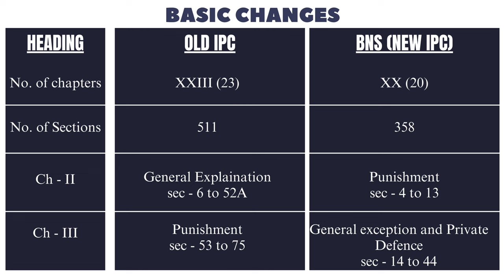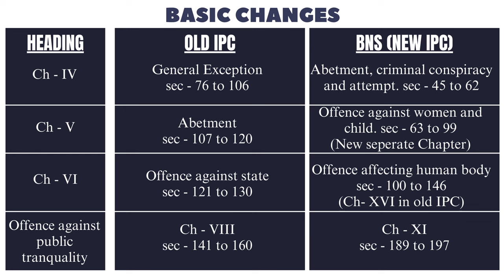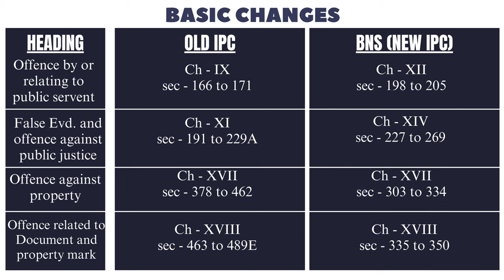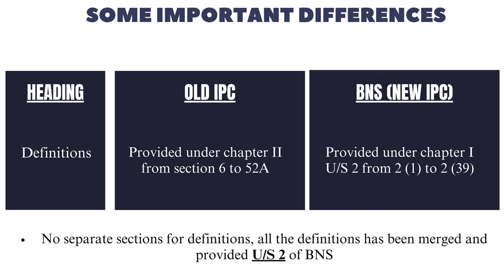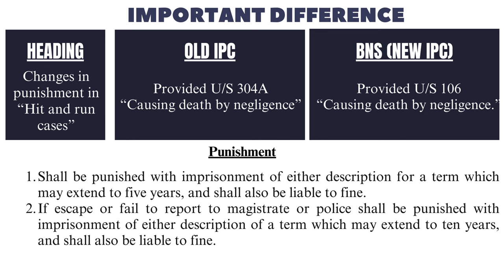Comparison Between IPC and Bhartiya Nyaya Sanhita 2023 | law Alliance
In this video, we delve into the significant differences between the old IPC, 1860 and new versions of the Indian Penal Code i.e. Bhartiya Nyaya Sanhita, 2023. In this comprehensive comparison, we highlight key amendments, additions, and deletions by comparing IPC and BNS, providing viewers with a clear understanding of how the legal landscape has evolved over time.

Leave your thoughts and questions in the comments section below.